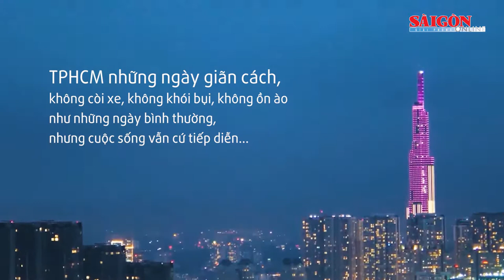Lặng lẽ tiếng chổi những đêm giãn cách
Trong suốt thời gian TPHCM thực hiện giãn cách xã hội do Covid-19, dù trời mưa hay nắng, dù ngày hay đêm thì những công nhân thu gom rác vẫn miệt mài trên từng con đường, ngõ hẻm… để làm sạch phố phường giữa mùa dịch bệnh.